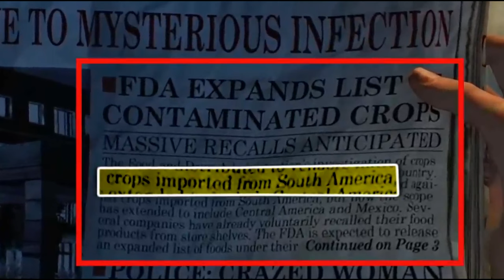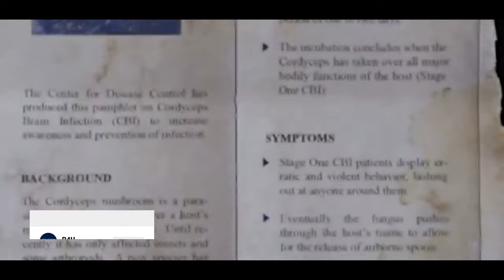THE LAST OF US | Why to watch this series ? [ 2023 ] Hindi Explained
Joel and Ellie, a pair connected through the harshness of the world they live in, are forced to endure brutal circumstances and ruthless killers on a trek across post-pandemic America.

R4U Explanation
Hindi Explained